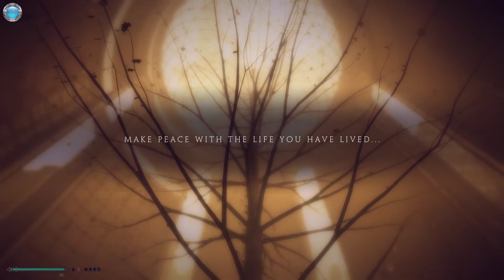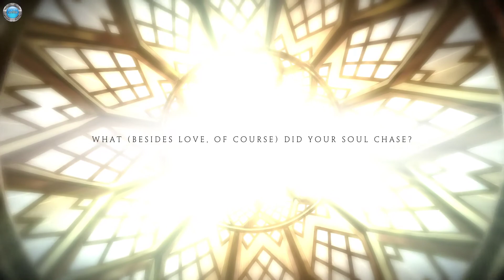Waking Gameplay 60fps no commentary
DinXy plays Waking on PC using gamepad. Testing the game out, the first 10 minutes or so. NO commentary!